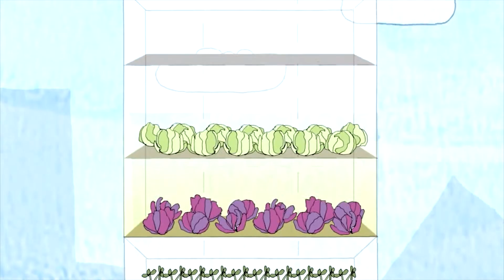GOOD - Big Ideas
Web video